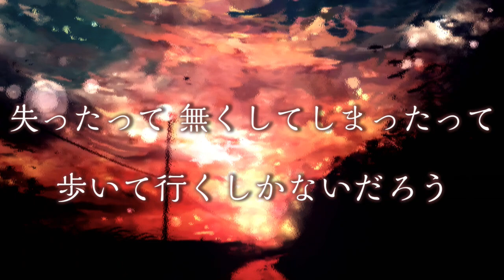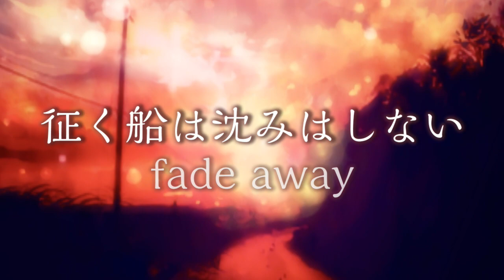【Cover】伍越同舟-Tetsu Yamamoto【Fate/Grand Order「昭和キ神計画 ぐだぐだ龍馬危機一髪！ 消えたノッブヘッドの謎」 TVCM曲】FGO/piano arrange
皆様こんばんは、Daisy（デイジー）です。
今回はFGOのイベント「昭和キ神計画 ぐだぐだ龍馬危機一髪！ 消えたノッブヘッドの謎」の TVCM曲、
「伍越同舟」をカバーさせていただきました。
いつもどおりピアノアレンジの伴奏で歌っています。キーは+5しています。

◆素敵なイラストはうらな様 （ からお借りしました。

投稿がすっかり年末になってしまいましたが、先月のぐだぐだイベントがとても好きだったので歌わせていただきました♪
最初きいたときは「めちゃくちゃ渋い曲きた！」とびっくりしたのですが、イベントが進むとストーリーや登場人物にぴったりな曲でさすがFGO・・・と思いました。ぐだぐだは奇想天外なストーリーでも最後はちゃんと感動させてくれるのが毎回すごいですね。

FGO愛を込めて歌いましたので少しでも気に入っていただけたら嬉しいです。

これからも少しずつ、いろんな曲に挑戦していきますので

☆ほかにもFGOの曲をたくさん歌っているのでよろしければこちらも♪